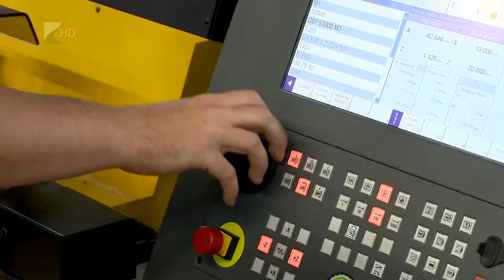“Dönts jól, jövőd a tét!” - Kölcsey Tv